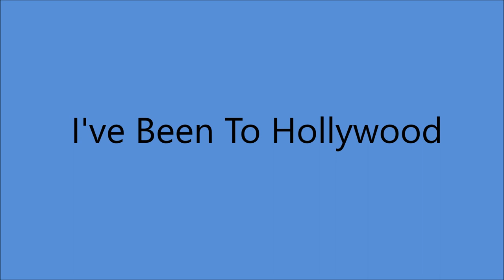Dorothy Shay - I've Been To Hollywood [1946].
[Written by  Bob Merill]

Issued as Dorothy Shay  [The Park Avenue Hillbilly]
    on 10"  78  "The Park Avenue Hillbilly Sings" [1946]
Also on Columbia SINGLE 37191 B [1947]

Recorded 29 August 1946  Hollywood, CA -

1951 Abbott and Costello Movie